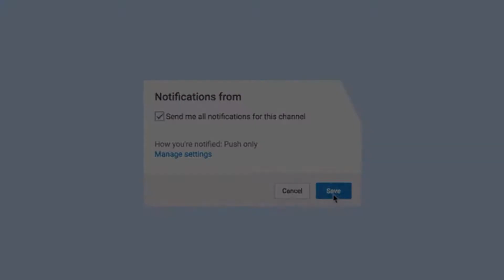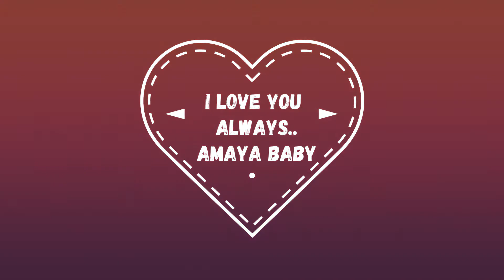It's Amaya's birthday!!! (vlog)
Hello! Thanks for the support from my family and friends(: if you enjoyed thumbs up this video! I would love to bring you along on my journey ! And I am so glad I get to share every step of the way with you.

Music from—

THANK YOU ! XOXO hugs and kisses for youuuuuuuuuu!